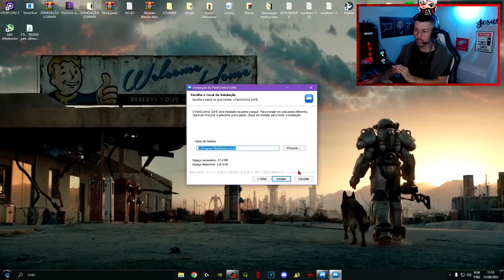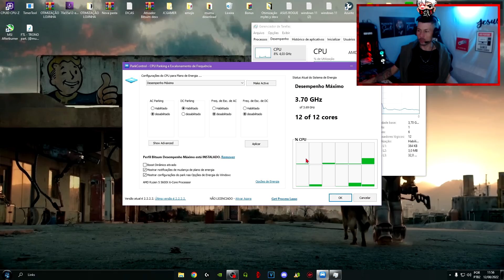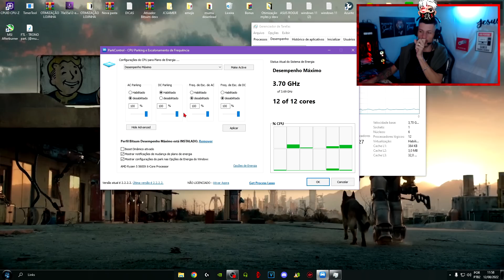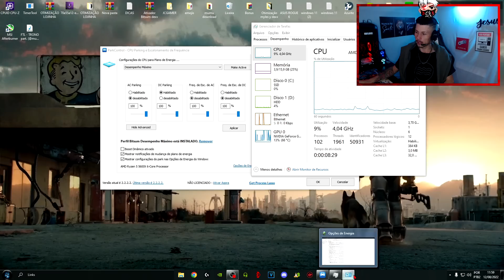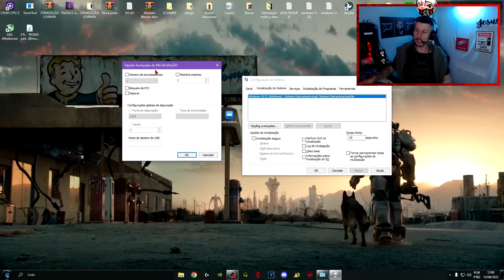URGENTE! ATIVE O DESEMPENHO MAXIMO DO SEU PROCESSADOR E DESBLOQUEIE SEU FPS!!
Nesse vídeo estou passando 3 dicas para desbloquear seu fps e aumentar seu fps nos jogos!!